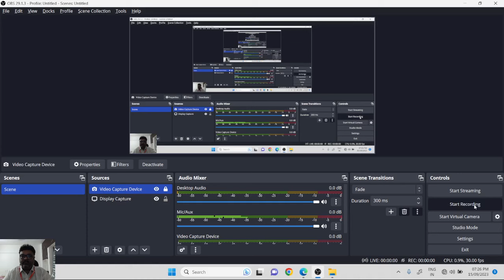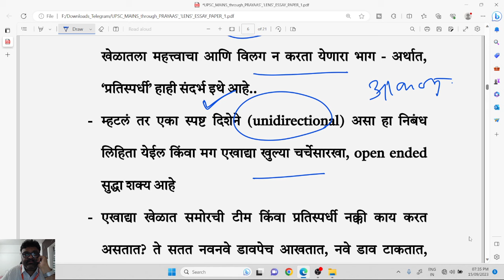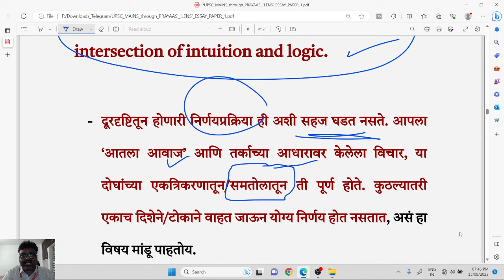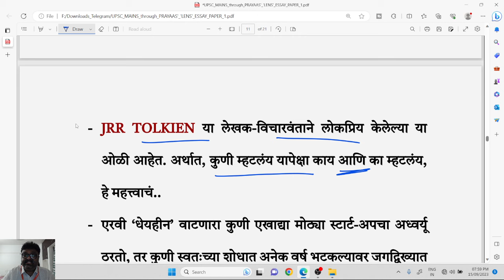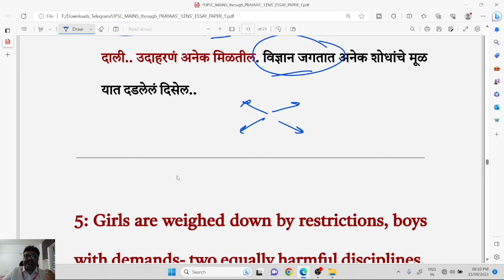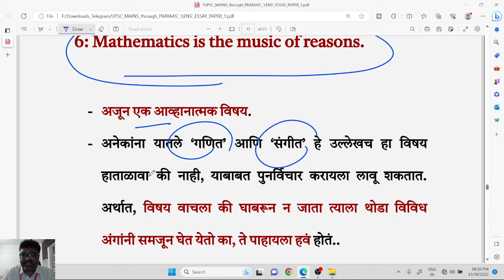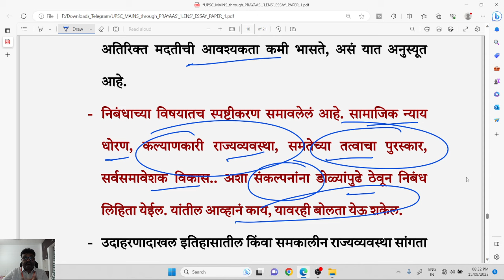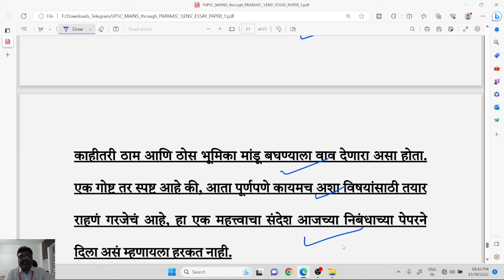Essay Paper Analysis | UPSC Mains through PRAYAAS' 'Lens'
Lets have a look at the UPSC - CSE - Mains 2023 - Essay Paper analysis by the PRAYAAS expert faculty Prof. Swapnil Jogi.

UPSC उमेदवारांसाठी महाराष्ट्रातील सर्वात विश्वसनीय संस्था  'प्रयास' घेऊन आले आहे नुकत्याच पार पडलेल्या UPSC - Mains २०२३ च्या  निबंधाचे सविस्तर आणि अचूक विश्लेषण !

Essay-Topics UPSC Mains 2023

## Section-A (write any one)

1. Thinking is like a game, it does not begin unless there is an opposite team. (- सोच एक खेल की तरह है, यह तब तक शुरू नहीं होता है जब तक कि एक विपरीत टीम/पक्ष न हो।)
2. Visionary decision-making happens at the intersection of intuition and logic. (- दूरदर्शी निर्णय तभी लिए जाते है अंतर्ज्ञान और तर्क का परस्पर मेल होता है।)
3. Not all who wander are lost. (- भटकने वाले सभी  गुम नहीं हो जाते।)
4. Inspiration for creativity springs from the effort to look for the magical in the mundane (- रचनात्मकता की प्रेरणा अलौकिक ता में चमत्कार ढूंढने के प्रयास से उपजति है)

### Section-B (write any one)
1. Girls are weighed down by restrictions, boys with demands - two equally harmful disciplines. (-लड़कियां बंदिशों के तथा लड़के अपेक्षा के बोझ तले दबे हुए होते हैं दोनों ही समान रूप से हानिकारक व्यवस्थाएं हैं।)
2. Mathematics is the music of reason. (- गणित ज्ञान का संगीत है।)
3. A society that has more justice is a society that needs less charity. (- जिस समाज में अधिक न्याय होता है उस समाज को दान की कम आवश्यकता होती है।)
4. Education is what remains after one has forgotten what one has learned in - school. (- शिक्षा वह है जो विद्यालय में विधालय में सीखी गई बातों को भूल जाने के बाद भी शेष रह जाती है।)

प्रयास च्या विविध बॅचेस ची अधिक माहितीसाठी मिळवण्यासाठी संपर्क करा :-